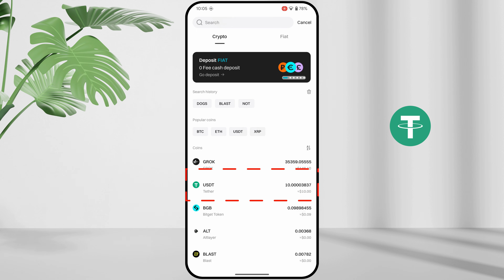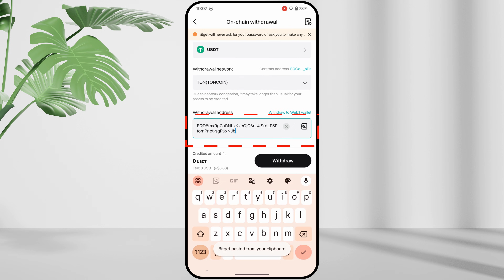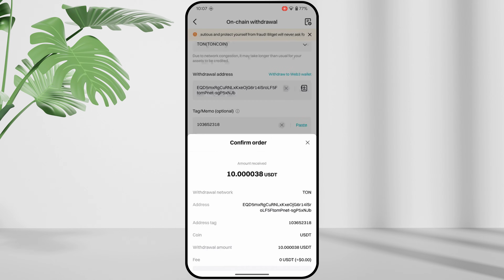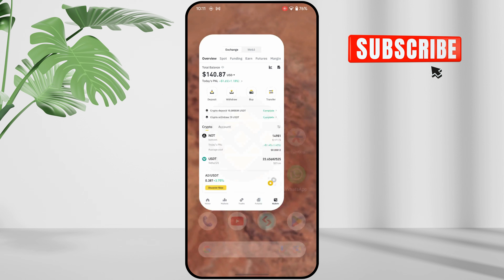How to Transfer USDT From Bitget to Binance Free | Withdraw USDT Bitget to Binance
In today's video we have learned how to transfer USDT free from bitget exchange to binance exchange. If you have usdt which you want to transfer to binance without paying fee, then in this video we have learned how we can transfer our usd from bitget to binance without paying fee and Very quickly...

Cover Topic:
how to send usdt bitget exchange to binance exchange